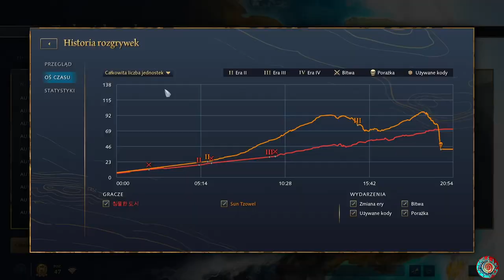Zakon Smoka vs Chińczycy AoE4 [1v1][PL] Starcie Zdobywców Komentarz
Komentarz do rozgrywki w AoE 4

Z checia poslucham uwag! Napisz w komentarzu!